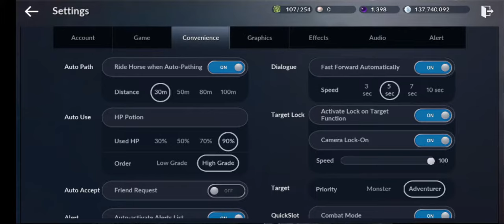GEAR OREN GRATIS DARI QUEST ASCENSION - BLACK DESERT MOBILE GLOBAL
MYFAME CODE : 3SR77GZYKCLT

Big update kali ini mencangkup suksesion klas yang wajib kalian lakukan. Semua misi sama untuk klas lain.

NCS : Melow Acid